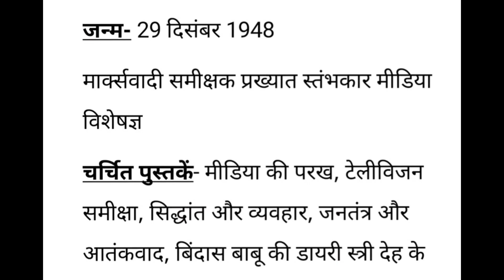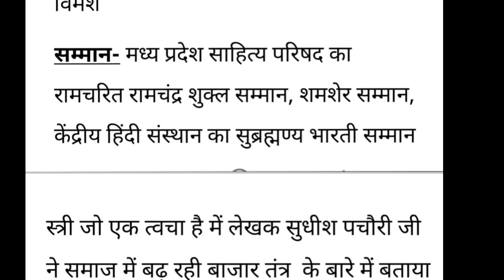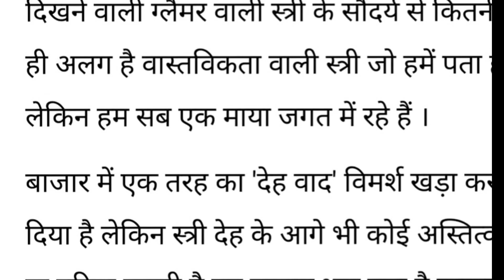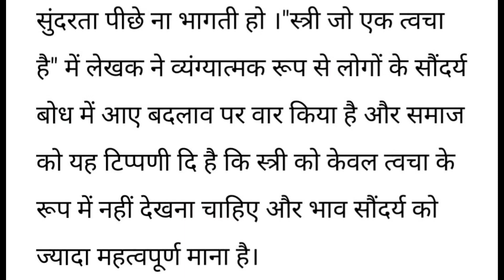स्त्री जो एक त्वचा है|stree ek twacha Short summary note |1st BCOM/BBA Hindi| EduStart Hindi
Hi all

      here's the explanation of summary in Malayalam  for 1st bcom BBA Hindi chapter स्त्री जो एक त्वचा है. please watch the video and share like support.

1St semester ബികോം കാരുടെ ഹിന്ദിയിലെ സുധീഷ് പച്ചുറിയുടെ സ്ത്രീ ജോ ഏക് തുച്ഛാ ഹേ എന്ന പാഠഭാഗത്തിന്റെ സമ്മറി മലയാളത്തിൽ  വിവരിച്ചിരിക്കുന്നു. വീഡിയോ കണ്ട് ഇഷ്ടപ്പെട്ടാൽ ചാനൽ സബ്സ്ക്രൈബ് ചെയ്യാനും ലൈക് ചെയ്യാനും ഷെയർ ചെയ്യാനും മറക്കരുത്.
please find here the explained pdf format of the notes in the video